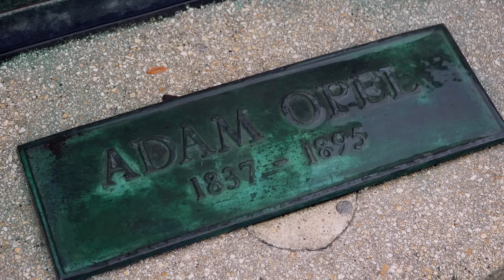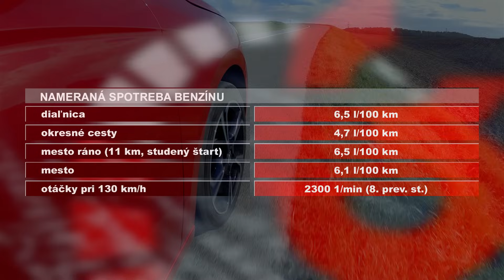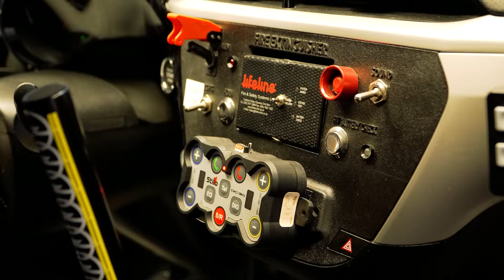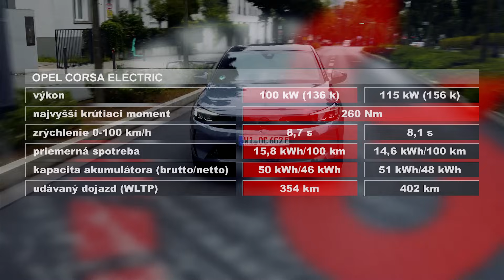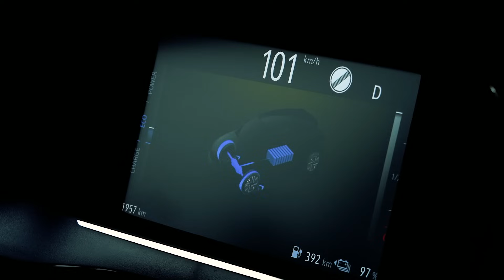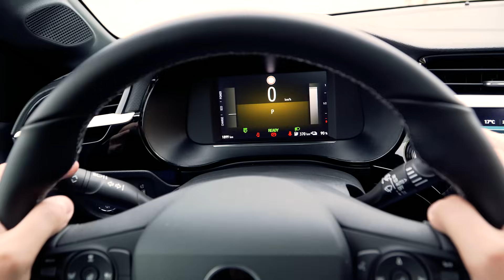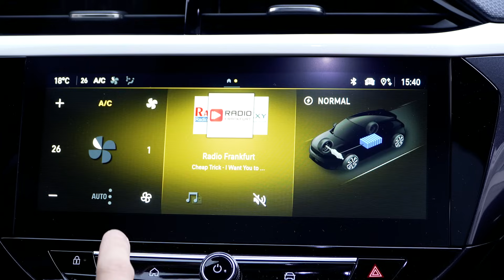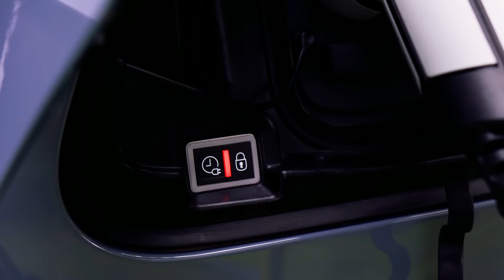PRVÁ JAZDA | 2024 Opel Corsa | Benzín, elektrina aj rely | Motoring TA3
Vynovený Opel Corsa sme si vyskúšali v rôznych podobách - s benzínovým motorom, ako elektromobil i netradičný súťažný špeciál. Dokáže malý Opel v silnej konkurencii zaujať?